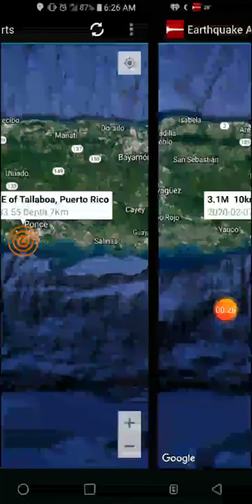Puerto Rico Earthquakes 7-2-20